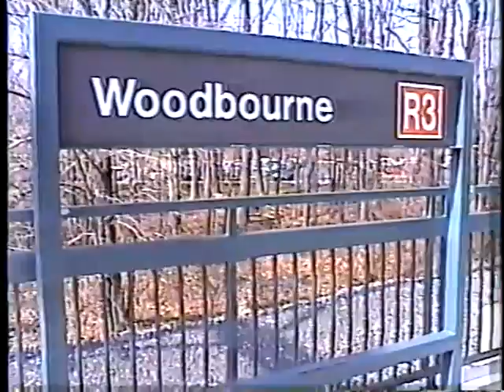CSX on the West Trenton, NJ Line.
This is the original full length video CSX on the West Trenton, NJ Line by Mega-Steam, LLC, the creators of JT's Mega-Steam Smoke Fluid. See mainline freights such as the famous Tropicana juice unit train, the "nj garbage" train, intermodal and mixed freights being pulled by big CSX power. Also see Septa R-3 commuter trains (West Trenton is the end-of-the-line for the Septa R-3 line).